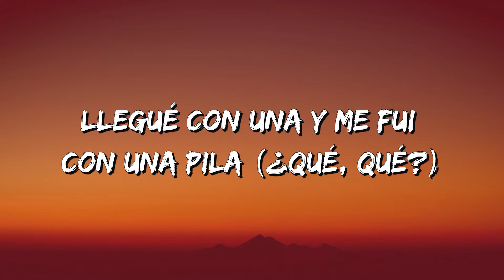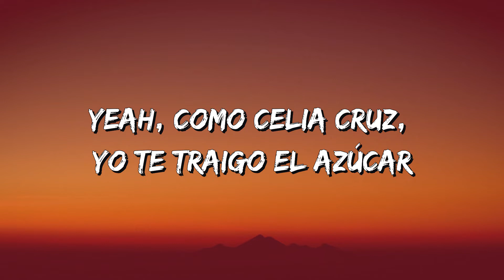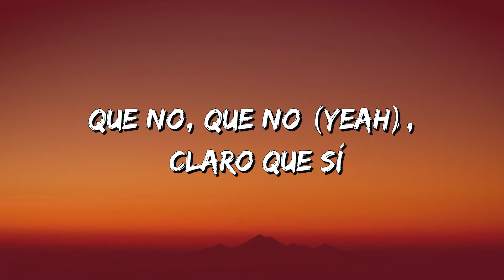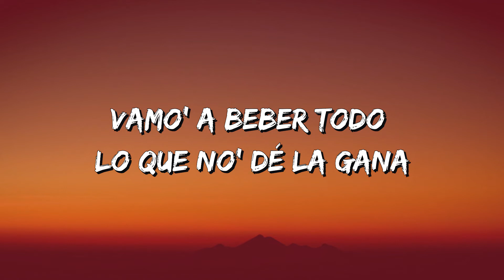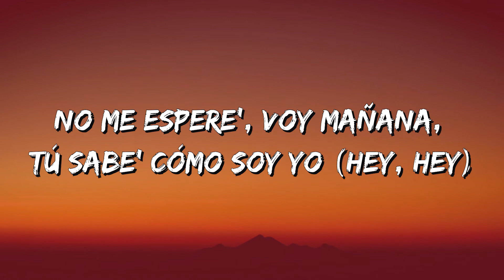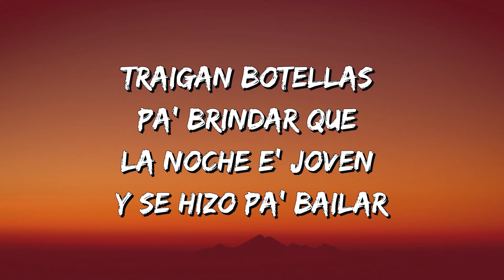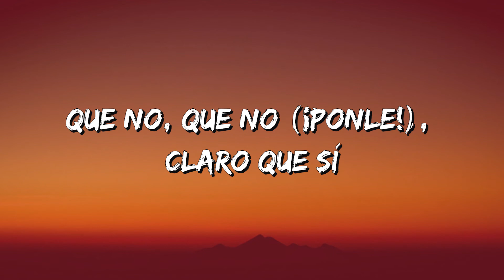Ovi ft Gente De Zona - Qué Locura (Letras/Lyrics)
Ovi ft Gente De Zona - Que Locura (Letras/Lyrics)

🎵 Que Locura (Lyrics): 🎤

[Intro: Alexander Delgado, Randy Malcom & Ovi]
¡Gente De Zona!
Lo mejor que suena ahora
¡Ovi!
Ay, ay, ay, ay, ay
Candela (Prr)
¡Olé! (¡Bah!)

[Coro: Ambos & Ovi, Alexander Delgado, Randy Malcom]
Pedimo' agua y trajeron tequila
Llegué con una y me fui con una pila (¿Qué, qué?)
Ay, qué locura esta vida mía
Llegué de noche y me fui de día (¡Ovi!)

[Verso 1: Ovi]
Yeah, como Celia Cruz, yo te traigo el azúcar
Y en los bolsillos también traigo la luca
Que hoy se despilfarra, hoy se gasta el dinero
El asere de aseres, que se convirtió en acero, yeah (Prr)

[Pre-Coro: Ovi & Alexander Delgado]
Traigan botellas pa’ brindar que la noche e' joven y se hizo pa' bailar
Ríe que la vida e’ una y cuando menos espera' se puede acabar
Traigan botellas pa' brindar que la noche e' joven y se hizo pa' bailar (¡Yeah!)
Traigan, traigan, traigan más botella', que la' vamo' a bajar (¡Olé!)
[Coro: Alexander Delgado, Randy Malcom & Ovi, Randy Malcom]
Llegué con una y me fui con una pila
Llegué de noche y me fui de día (¡¿Qué pasó?!)

[Post-Coro: Alexander Delgado, Randy Malcom & Ovi, Randy Malcom]
Que no, que no (Yeah), claro que sí
Me la pidió, yo se la di
Que no, que no, claro que sí

[Puente Instrumental: Alexander Delgado]
¡Grr, pow!

[Verso 2: Randy Malcom & Alexander Delgado]
Vamo’ a beber todo lo que no' dé la gana
Vamo’ a prender la hookah hasta por la mañana
Despué' de un trago vienen do'
La noche se complicó
No me espere', voy mañana, tú sabe’ cómo soy yo (Hey, hey)

[Pre-Coro: Ovi & Randy Malcom]
Traigan, traigan, traigan más botella', que la' vamo' a bajar (¡Uno, dos, vamo'!; hey)

Pedimo' agua y trajeron tequila (Hey)
Ay, qué locura esta vida mía (Vamo' allá)
Llegué de noche y me fui de día

[Post-Coro: Ambos & Ovi, Alexander Delgado, Randy Malcom]
Que no, que no (¡Ponle!), claro que sí
Que no, que no (¡Ow!), claro que sí

[Outro: Alexander Delgado, Randy Malcom & Ovi]
¡Motiff!
Yo te lo dije (¡Blow!)
Pututi (¡Blow!)
Yeah
Claro Que Sí
¡Ponle!
Oye
¡Gente De Zona!
Atentamente, el soporte del género
Cuba en la casa
Ay, je
Habla, Mix
Arriba la bandera
Motiff